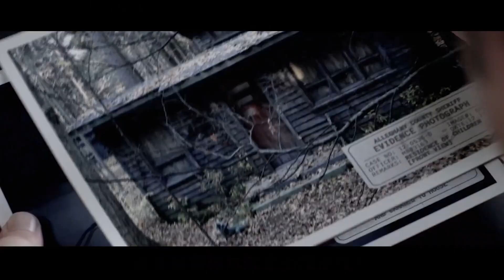The Girl Was Rescued By The Ghost Nanny Raised For 5 Years, But Left Her When She Grew Up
Overview:The mother of a pair of girls, Victoria Dizon (Megan Charpentier) and Lily Dizon (Isabelle Nélisse), is killed by their father, who then kills himself and abandons his two daughters in the woods. Five years later, they are found in extremely poor condition, alone, hungry, fearful and resistant to all physical contact, and no one knows how they survived in such solitude. Uncle Lucas (Nikolaj Coster-Waldau) and his girlfriend Annabelle (Jessica Chastain) adopt them, and their otherwise peaceful life is shattered. In the darkness, there is always a ghost of the dead that follows them, and this ghost that wants to put them to death, the two girls call her: Mom.
【This is YOLO Talk~ A channel dedicated to help you understand the story line of movies better and easier, especially when it's boring and long. Much appreciated!】 Thriller Suspense Crime High IQ